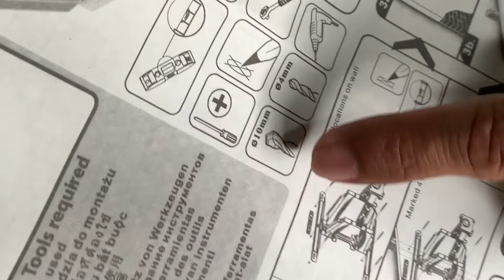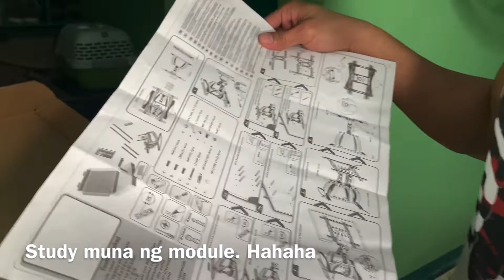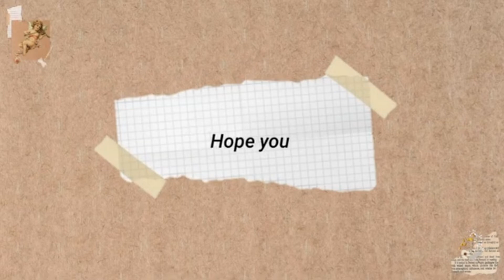BOSCH GSB 180-LI CORDLESS DRILL REVIEW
Hello mga Dzai at mga Padi! What's up! May bagong vlog si Mayor Epoy, irereview na nia ang BOSCH GSB 180-LI cordless drill at eto ay karugtong nung unboxing video nya last time dun sa cordless drill na nabili nya sa Lazada nung 11.11. Tingnan natin kung worth it ba yung barena nia? Thanks panoorin nio mga dzai!